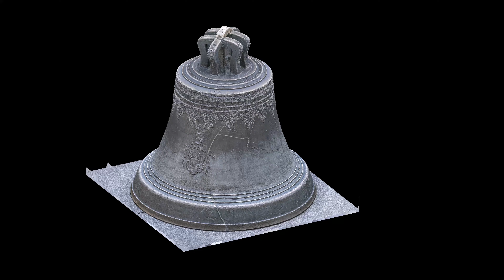Photorealistic 3D model - Broken bell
If you want to learn Drone Mapping then check out my online course series: